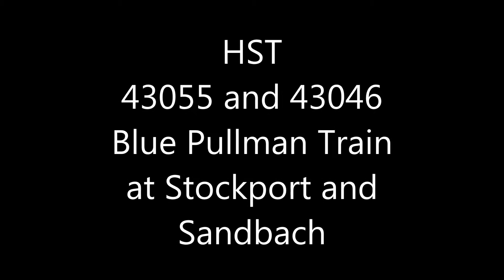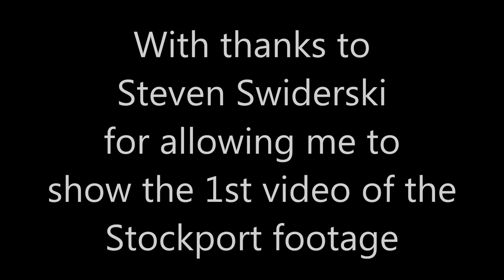Blue Pullman HST's at Stockport and Sandbach Stations 12th December 2020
Blue Pullman returns to the mainline all be it two HST 's.HST 43055 and 43046 are seen at Stockport and Sandbach stations looking magnificent in it's new Midland Pullman nankin blue livery.The train was Locomotive Services Limited  1Z43 London St Pancras International to Crewe.